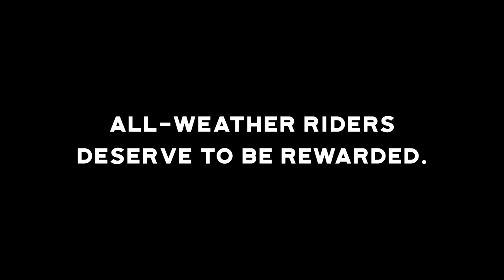Ultimate Winter Commuter Giveaway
You ride all year, you welcome inclement weather with a warm heart, and a fist raised! You deserve to be rewarded. Hashtag an ultimate winter riding photo ALLDAYSARENICEDAYS along with your email entry, and you’ll be entered to win 10 times, making it even more likely that you’ll win the grand prize package valued at over $2,500! A photo post is not required to win the grand prize. All photo entries will also automatically be entered to win a secondary prize package valued at over $600!